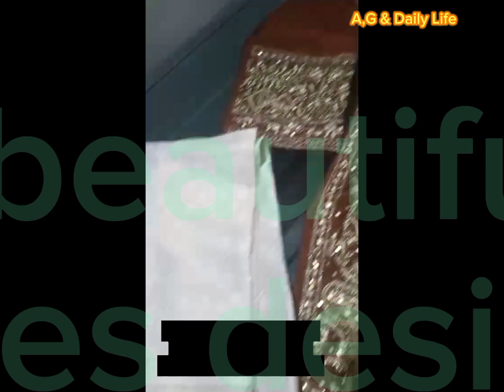My sister is Alhumdulillah multi talented woman